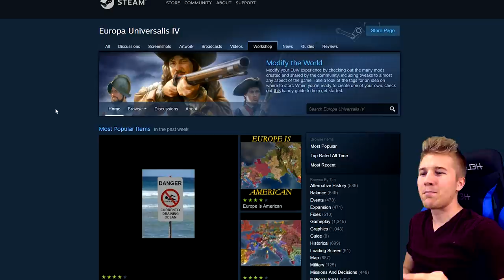What if India and the Balkans Switched Places?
Let's switch the Indian subcontinent with the Balkans in Europe.